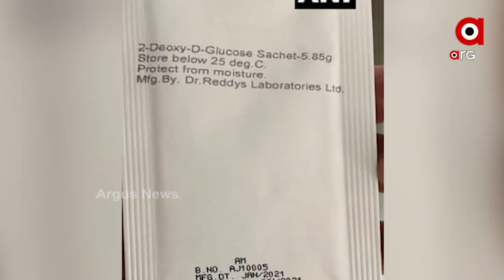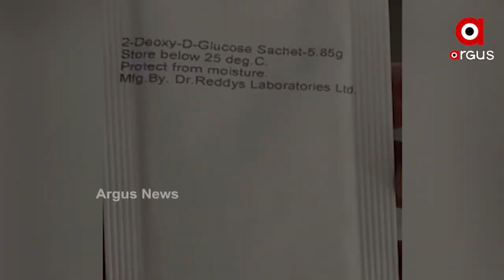ବଜାରକୁ ଆସିଲା ଡିଆରଡିଓର ଓୈାଷଧ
କରୋନା କାଳରେ ଆଶ୍ୱସ୍ତି ଆଣିଛି DRDO । ଆସନ୍ତା ସପ୍ତାହରେ ବଜାରରେ ଉପଲବ୍ଧ ହେବ 2-DGର ୧୦ ହଜାର ଡୋଜ୍ । DRDO ଅଧିକାରୀମାନେ ଏନେଇ ସୂଚନା ଦେଇଛନ୍ତି...